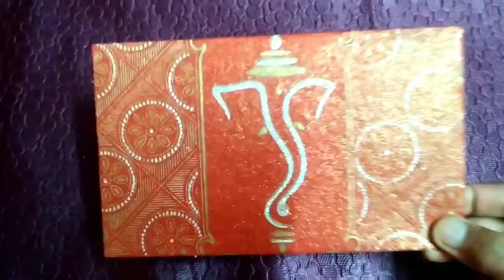wedding card I best out of waste I recycle wedding card I # series 9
money envelope /shagun envelope from wedding card

following things required for this card :
wedding card
scissor
glue